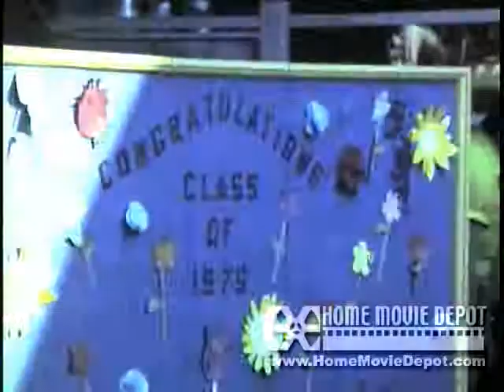FAMILY HOME MOVIES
1970's-1980's